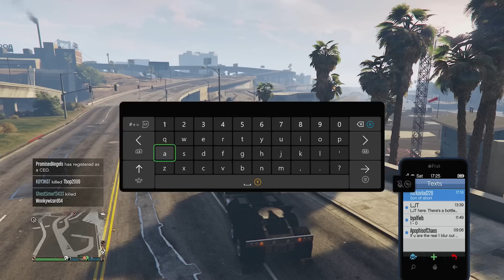This player CHEATED 3 TIMES and still lost 😂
🌐 Get my exclusive NordVPN deal here!

Thanks again! :)